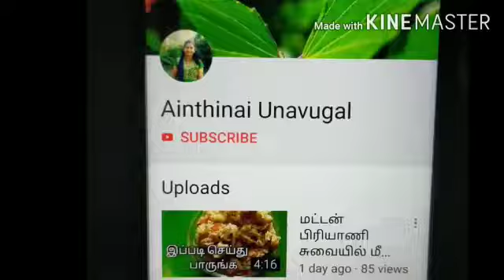Restaurant style fish curry//ஹோட்டல் ஸ்டைல் மீன் குழம்பு//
Hotel style fish curry